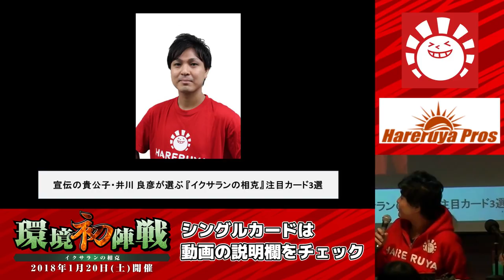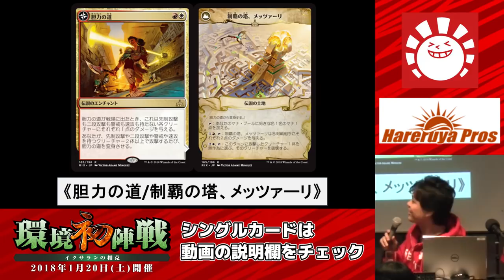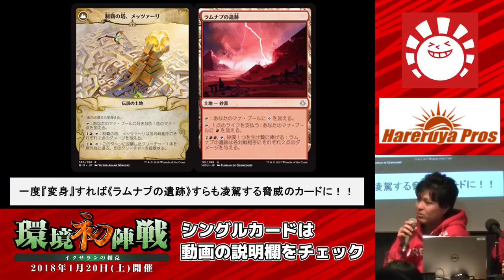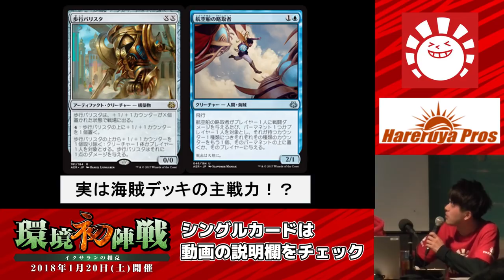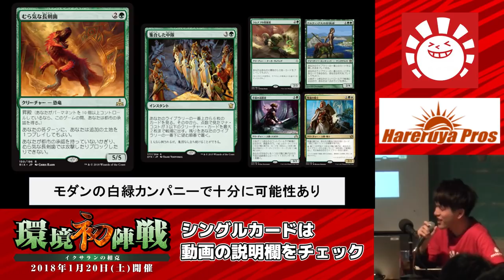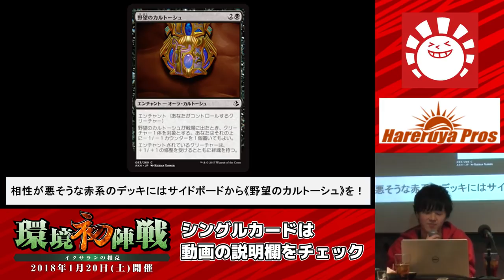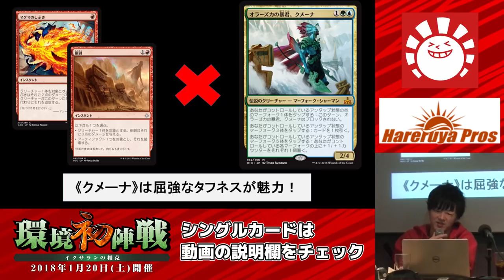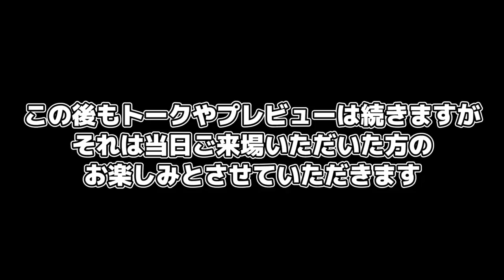【MTG】Hareruya Prosのゴキゲン！『イクサランの相克』プレビュー放送公開収録＆トークショー 無料公開部分【晴れる屋】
■『イクサランの相克』シングルカード

世界で最も古く、そして最も売れているトレーディング・カード・ゲームの元祖『マジック：ザ・ギャザリング』。

マジックのプロチームのなかでも強豪揃いとして知られる、"Hareruya Pros"に所属する人気プレイヤーが、最新セット『イクサランの相克』に収録されるカードをプレビュー！
プロプレイヤーの評価をいち早く知れる他、ここでしか聞けない裏話がたっぷりのトークショーも開催します！

出演者
・津村 健志（殿堂プレイヤー）
・原根 健太（ゴールドレベルプロ・2017年日本代表）
・井川 良彦（シルバーレベルプロ）
・MC 田村 千明(DCI公認レベル2ジャッジ・元芸人)

※この後もトークやプレビューは続きますが、それは当日ご来場いただいた方のお楽しみとさせていただきます。